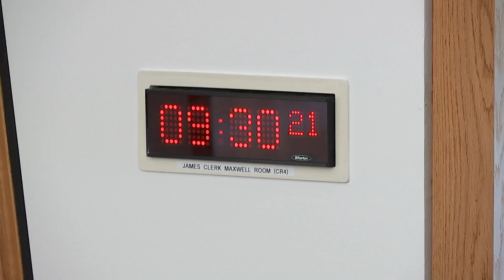Economy and Fair Work Committee - 24 May 2023